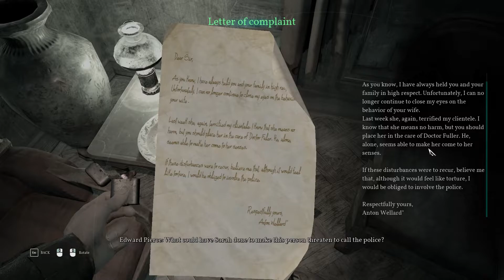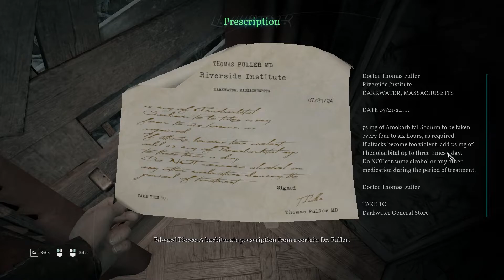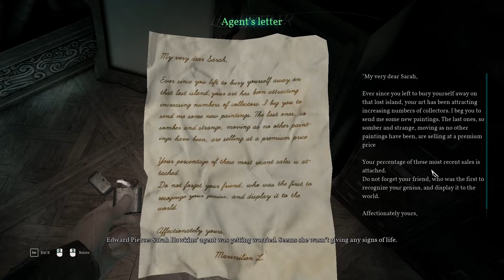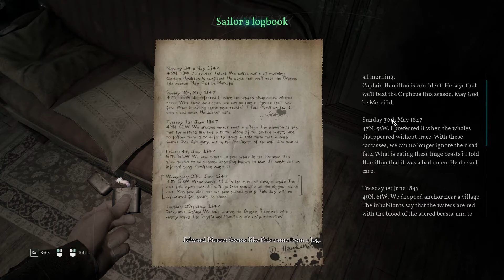Call of Cthulhu || #3 || THERE'S SOMEONE IN THIS HOUSE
Hope you enjoyed the video. Love you guys, Take Care ♡

★ Setup ★
Mic : Blue snowball
Headset: Logitech G533
Operating System: Windows 10
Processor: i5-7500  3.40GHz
RAM: 16GB
Graphics Card: MSI Gaming GTX1060 6GB